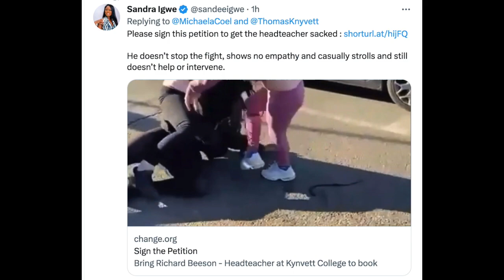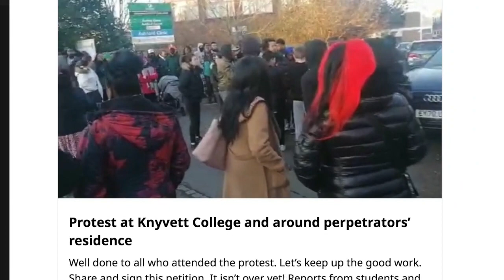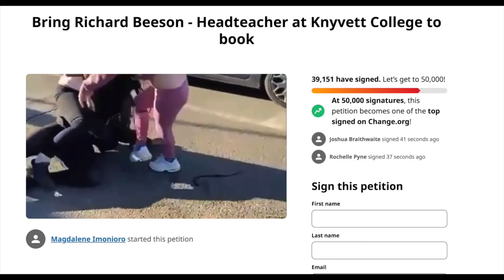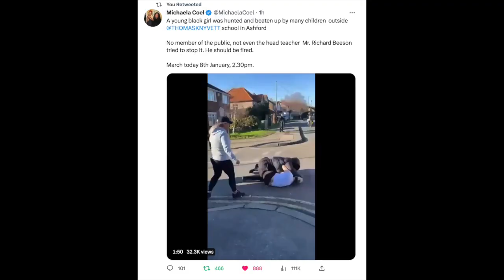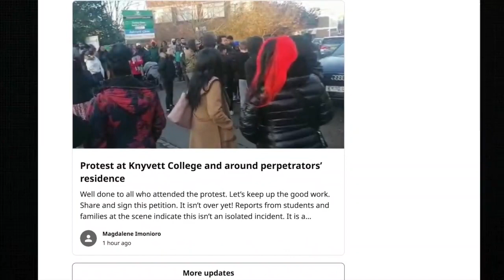SMH Black Girl Jumped By Gang On Disturbing Viral Video While Principle Reportedly Did Nothing! 😲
[WATCH BEFORE YOUTUBE DELETES AS THEY ARE ALREADY RESTRICTING OUR CONTENT)

A young black female student was attacked outside her school - Thomas Knyvett college. No attempt was made by anyone to stop this vicious attack. The principal at this college, casually strolls into the scene and does nothing to break up the fight. He allows the perpetrators of the crime to walk away after inflicting bodily harm on the young girl.